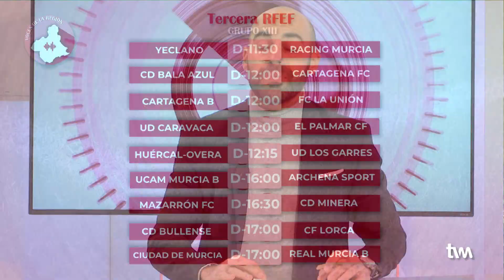Voces de la Región | 20 de enero de 2022